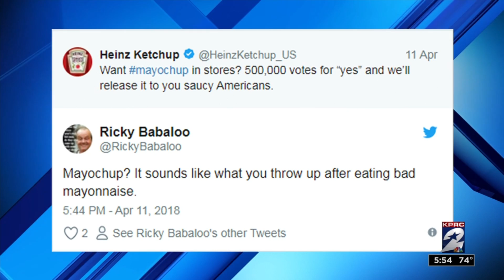Consumer Headlines: Heinz launches mayochup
Heinz wants to mix mayo in ketchup in one bottle, but only if you vote for it.